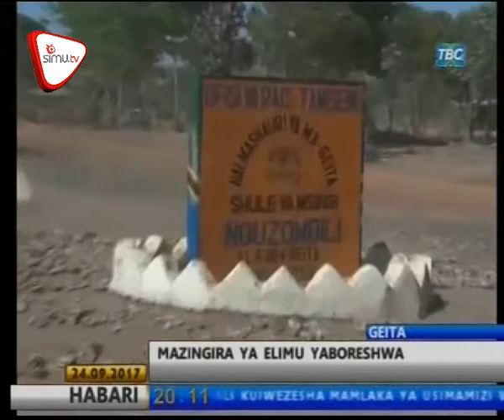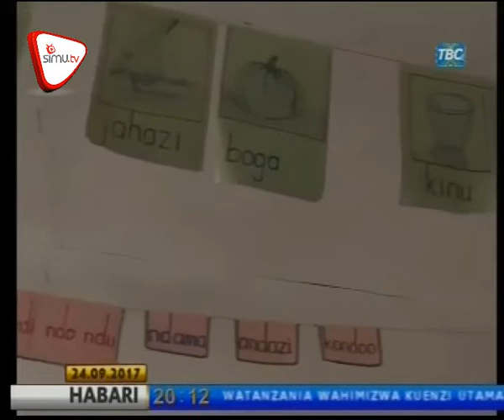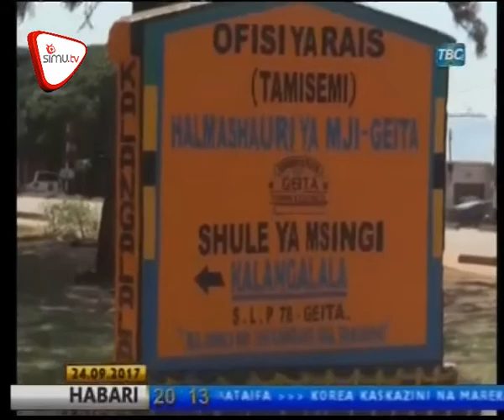Maboresho Miundombinu Ya Elimu Geita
Mchango wa wadau wa elimu mkoani Geita umedhihirika baada ya kufanyiwa kwa ukarabati mkubwa wa miundombinu kwa baadhi ya shule mkoani humo